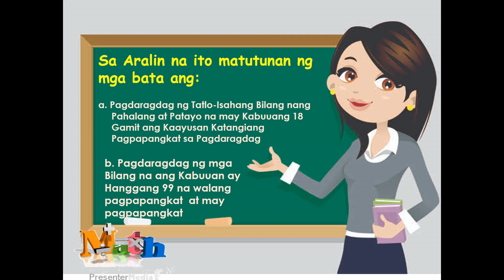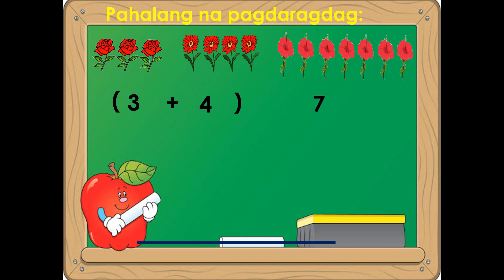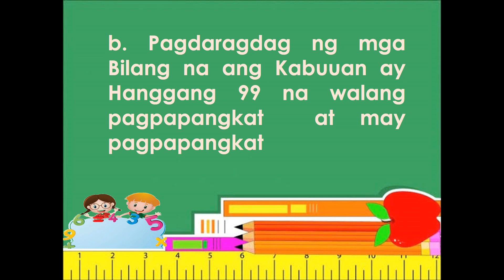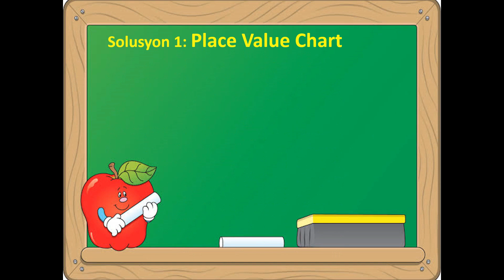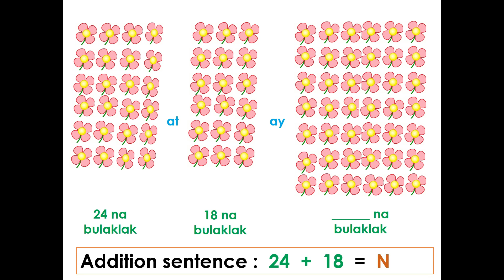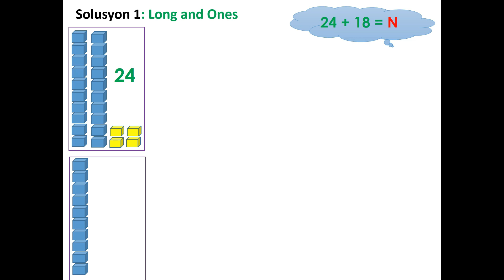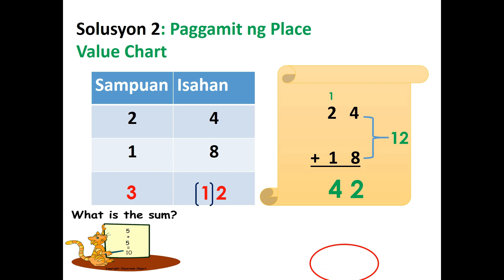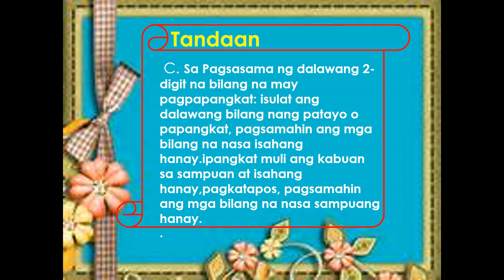Pagdaragdag ng Tatlo-Isahang Bilang ng Patayo at Pahalang - Project SOAR Grade 1 Math Week 2 Qtr 2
Batang MANDunong, samahan si Teacher Marivic ng HIS upang mag-aral sa week 2 lessons ng Quarter 2 Grade 1 Mathematics. Math-sayang Math-aral, tayo nang Math-tuto!